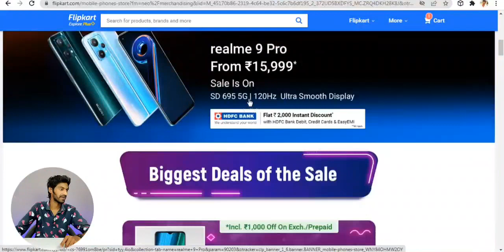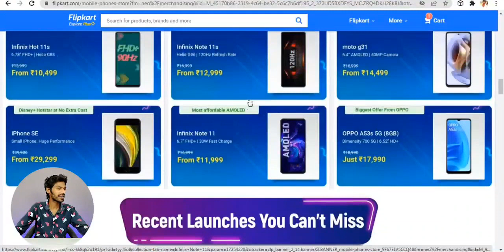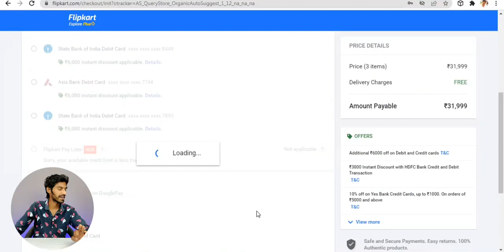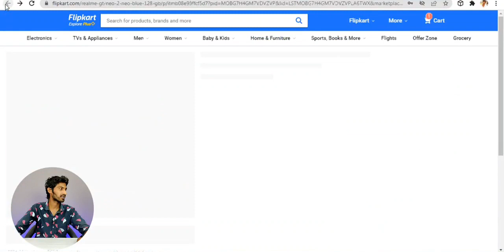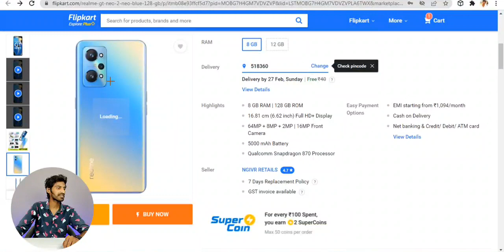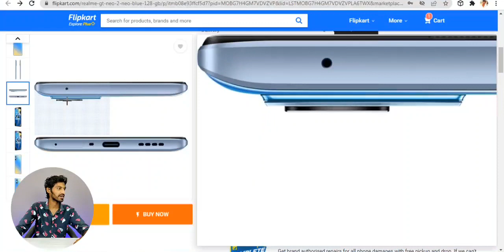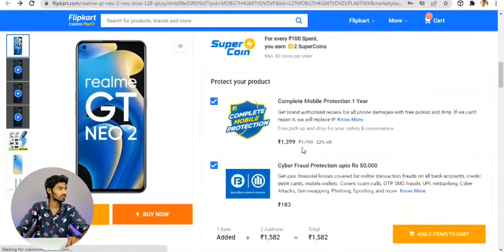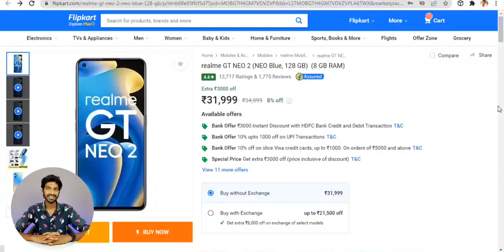31,999/- విలువగల మొబైల్ ఇప్పుడు కేవలం ₹21,999/- మాత్రమే - ఒకేసారి ₹10,000/- discount